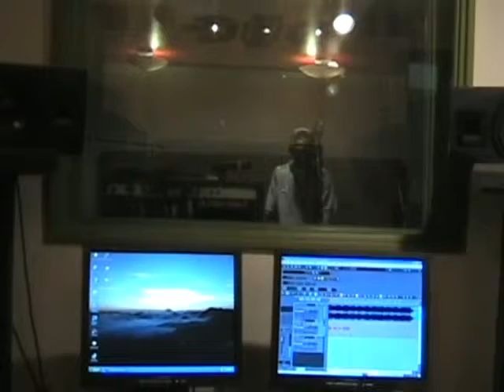Dubplate Session with Ras Indio @ Front Burner Studios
Ras Indio from Belize blazing a dubplate for Evergreen Sound at Front Burner Studios, Seattle WA...